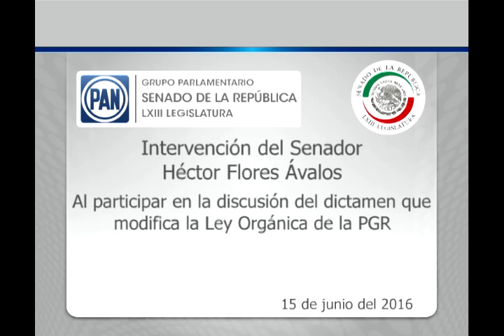Sen. Héctor Flores: discusión sobre dictamen para modificar la Ley Orgánica de la PGR 150616-2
Ciudad de México, 15 de junio de 2016.- Intervención en tribuna del senador Héctor Flores Ávalos, al participar en la discusión del dictamen que modifica la Ley Orgánica de la PGR.